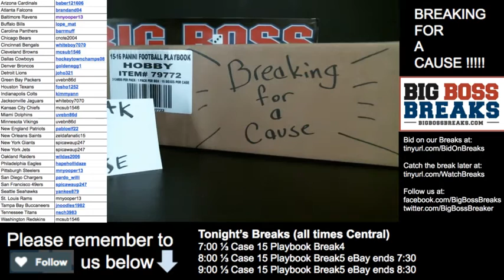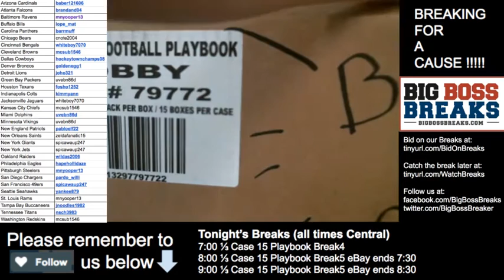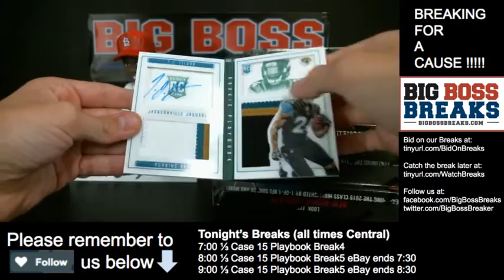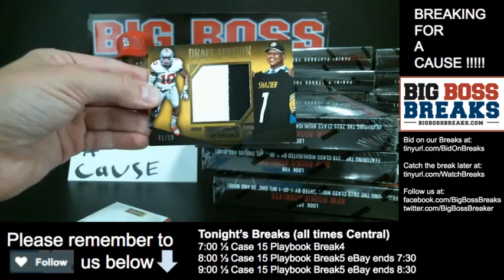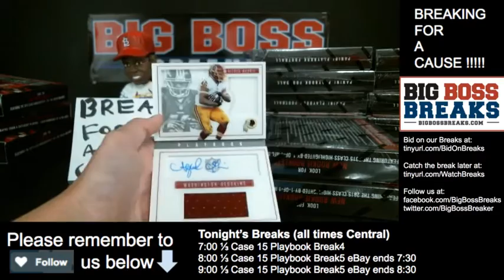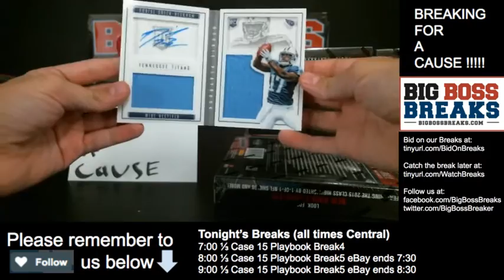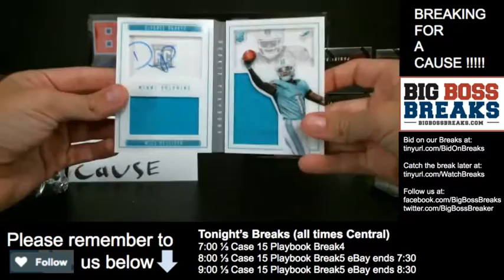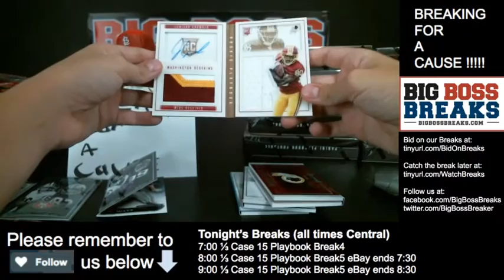2016 PANINI PLAYBOOK 1/3CASE BREAK4 - BRIDGEWATER, WHITE, SHAZIER, YELDON, MORRIS